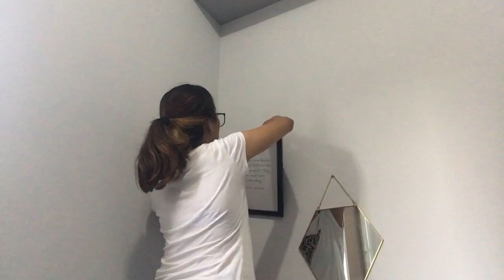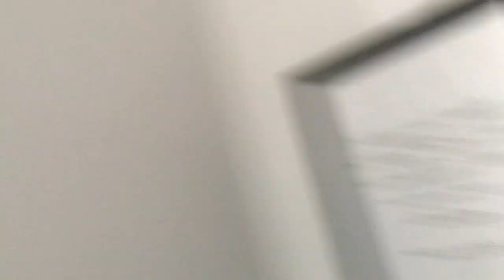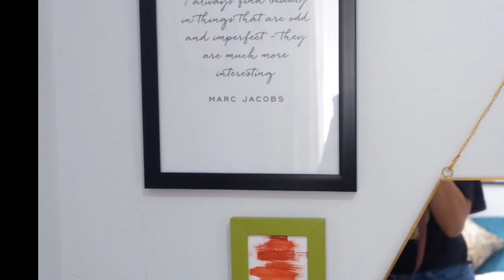AESTHETIC ROOM MAKEOVER PH | MEANNE BRIONES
Hi kruffers!
Get inspired!
Satisfying myself is the main goal. Thinking to make crafts, DIY’s and life vlogs.

Im a NURSE by profession and as you all know working as a nurse by this time isnt easy. So I ended up doing this room makeover to have a less stressful place to rest and rejuvinate after a toxic duty.

I hope you enjoy this mini room makeover as much as I do. It’s my way of fulfilling my dreams as an interior designer.

Explore my vlogs and all that I have to offer.  I hope this channel will ignite your own passion as mine. XoXo 💕

DIY ROOM MAKEOVER
DECOR
ROOM MAKEOVER PH
DIY MAKEOVER
SMALL ROOM MAKEOVER
AESTHETIC
PHILIPPINES
WHAT TO DO DURING QUARANTINE
LIFESTYLE
ROOM TOUR